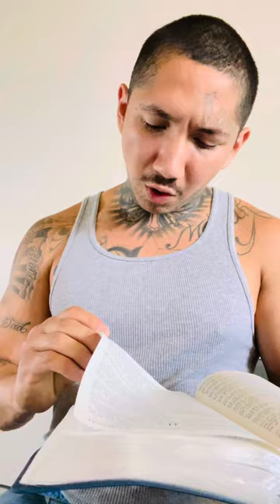CONFIDENCE IN THE LORD 💯 psalms psalms27 david scripture verse wisdom #allglorytoGod